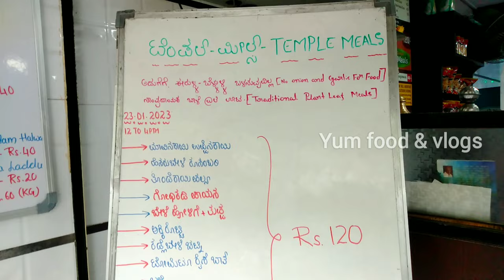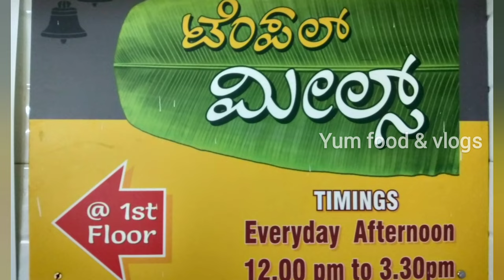Unlimited Veg Meals in Malleshwaram | Temple Meals | Bangalore | Festive meals at 120/-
If anyone wants to try Brahmin style banana leaf meals then do visit Temple Meals in Malleshwaram, Bangalore. The food is cooked without using onion & garlic just like actual temple food. The price of this unlimited temple meals is 120/- (weekends: 150/-)

Address: 3rd main, 7th Cross, Margosa Road, Malleshwaram, Bengaluru, Karnataka 560003